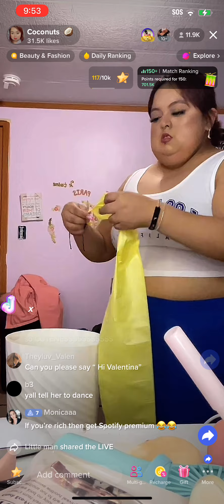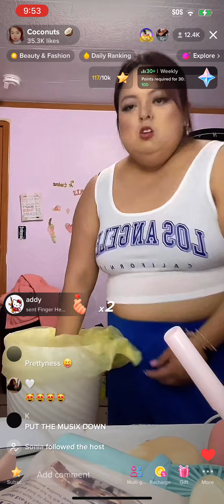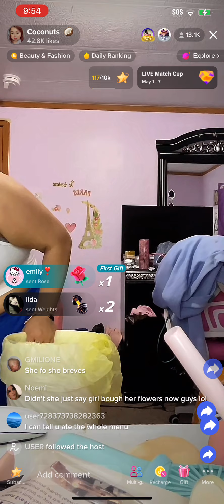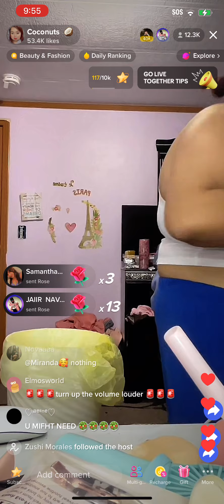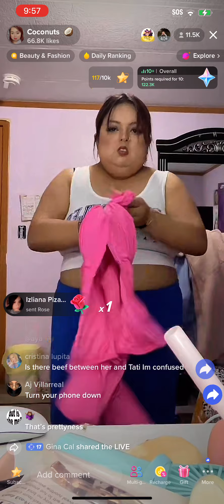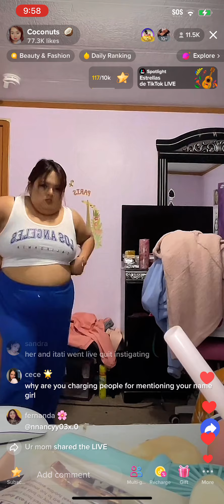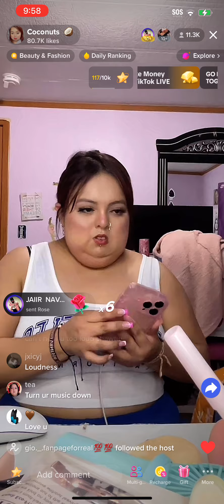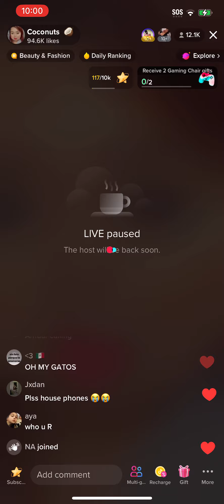Shawty bae TikTok live